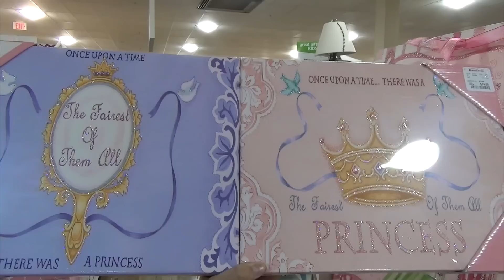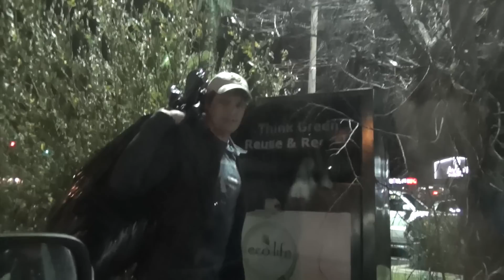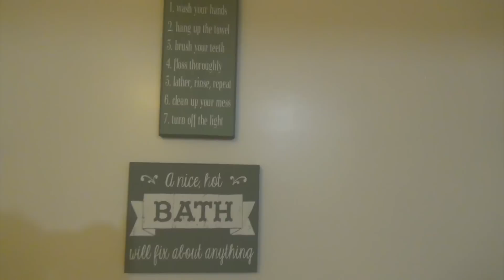BABY ROOM STUFF!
We went shopping for art for the new place and ended buying a lot of stuff for Iris's room.